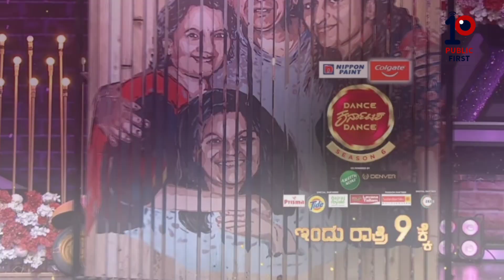Shivarajotsava in dance Karnataka dance show | shivanna birthday celebration at dkd stage | dkd 6